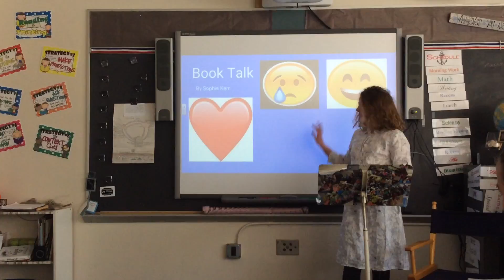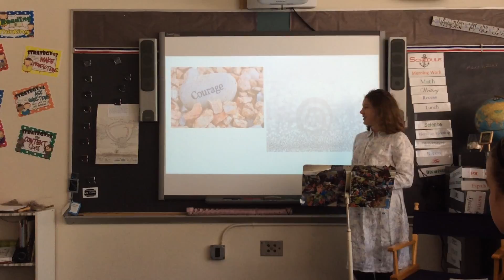5M BT Sophie